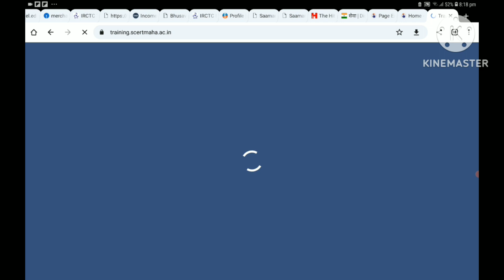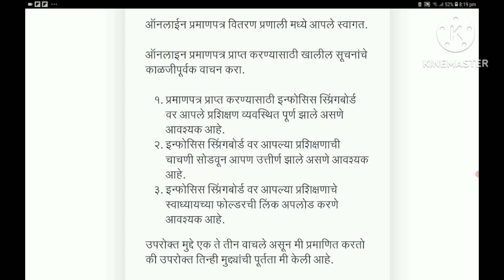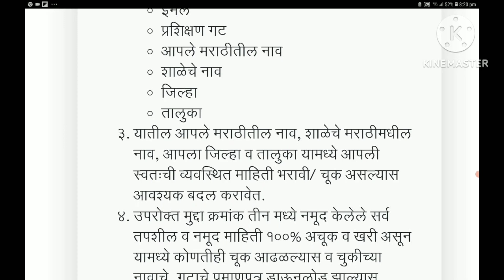वरिष्ठ श्रेणी व निवड श्रेणी प्रशिक्षण l Download certificate l How to Correct information l use link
Hi bro,
1 September पर्यंत ज्यांनी वरीष्ठ श्रेणी व निवड श्रेणी प्रशिक्षण पुर्ण केले आहे त्यांनी कसे certificate download करावेत तसेच information correction kase करावे असे मार्गदर्शन यातून मिळाले आहे.
वरिष्ठ श्रेणी
निवड श्रेणी
correction in information
certificate link